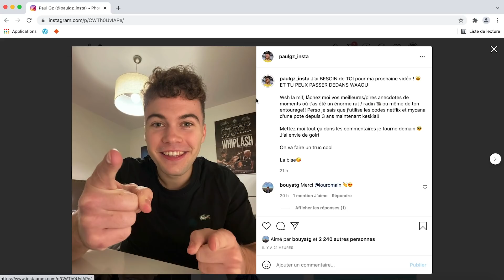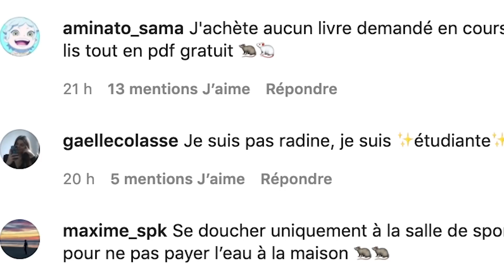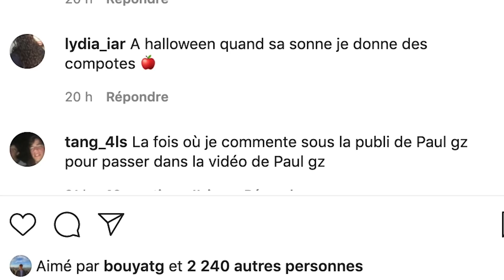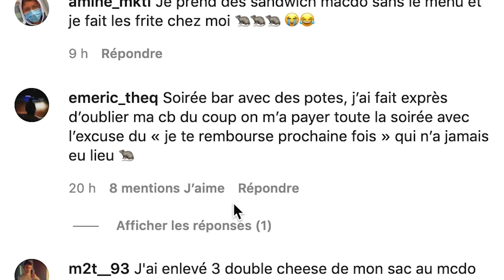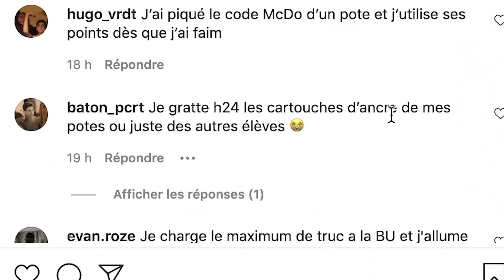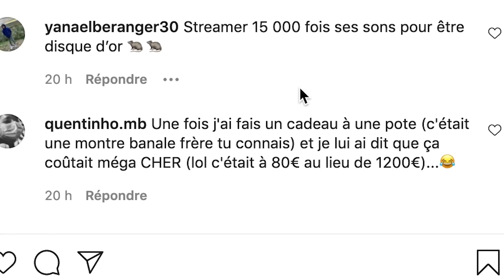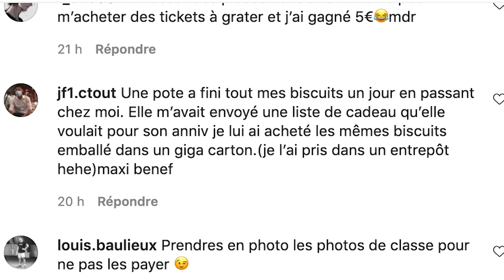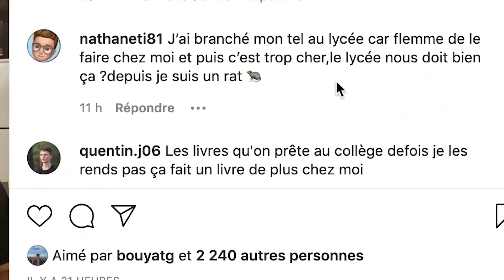Es-tu un RATdin ?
Chères RATdines, chers RATdins, nous allons voir dans cette vidéo qui sont les plus gros rats d'entre nous...

Viens me raconter une anecdote de gros radin dans les commentaires et go élire le plus gros rat de ma chaîne

Rejoins-moi !

à très vite mes rats ♥

ps : n'oubliez pas que la Mamie de Mathis est la grand-mère la plus radine de France